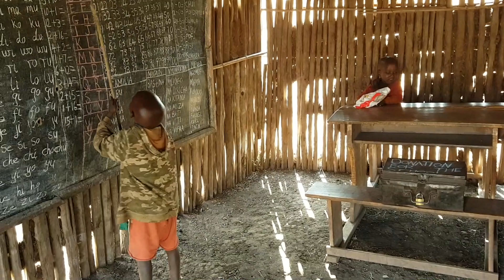Masai Mara Village Ngorongoro